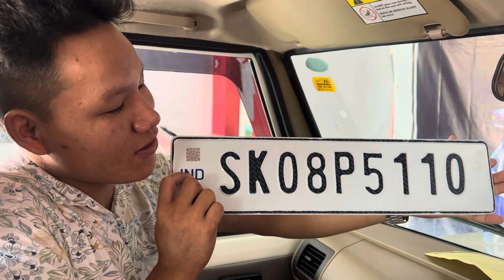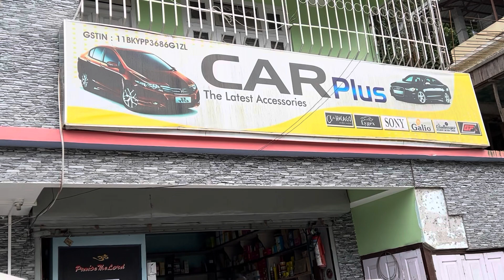CONGRATULATIONS BROTHER BHUPEN FOR YOUR NEW BOLERO